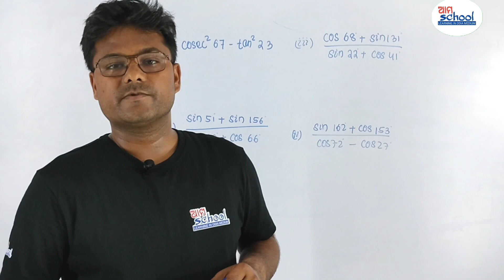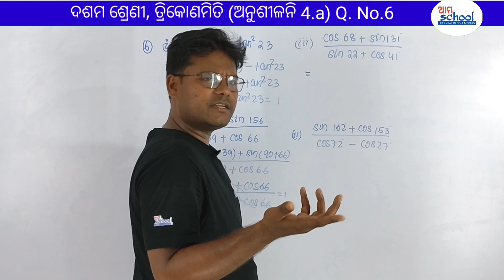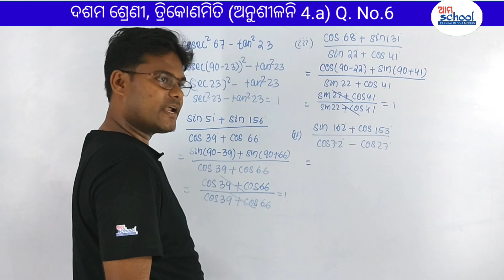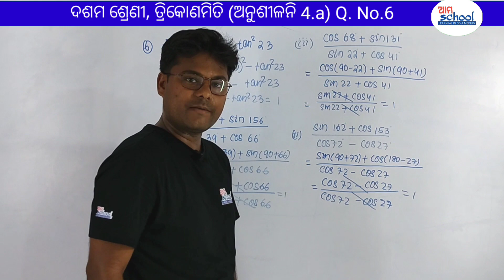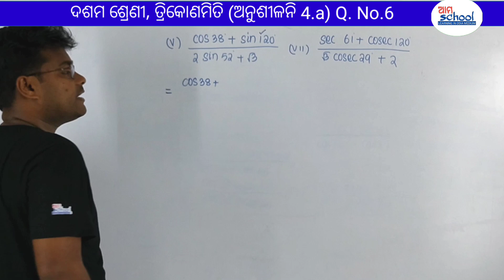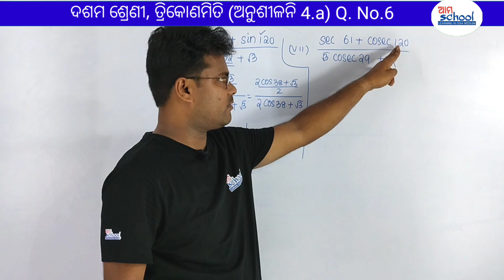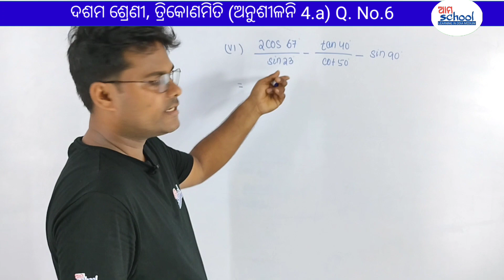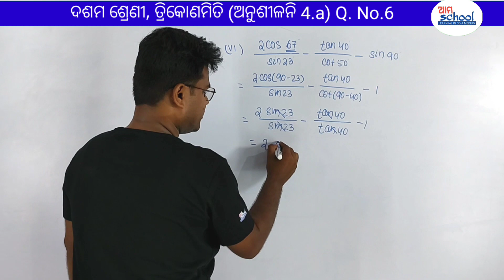ଦଶମ ଶ୍ରେଣୀ ତ୍ରିକୋଣମିତି | Class 10th Trigonometry Exersise 4a | Anusilani 4.a ,Q.No. 6 | Ama School